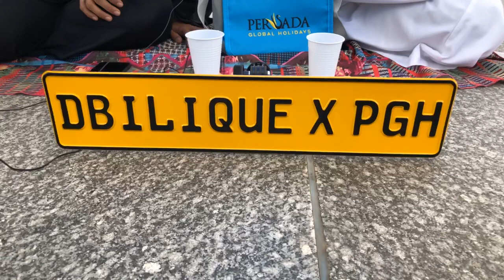DestinasiDBilique: Live Masjid Nabawi - Destinasi Dbilique Umrah (Episode 1)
Fara dan FBI di Madinah dan Mekah untuk Umrah serta Ziarah. Jom , join dan belajar sedikit sebanyak tentang sejarah Islam bersama Persada Global Holidays.

Nak tengok apa pula aktiviti dan topik yang diborakkan FBI dan FaFau kali ini?